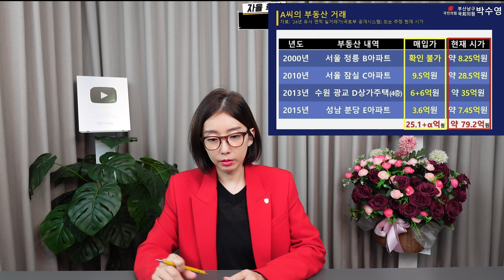전과4범 이재명 또 다른 저수지(1017)이재명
이재명 차명 재산 가능성? 배소연 부동산 논란 심화
"박수영의 날카로운 의혹 제기, 배소연의 재산 출처는?"
"국세청의 검증: 배소연의 재산 조사 착수 임박"

"대출 없는 부동산 매입, 국세청의 철저한 조사 요구"
"배소연 재산, 이재명 대표의 차명 재산 의혹으로 번질까?"
"국세청 세무조사, 배소연과 김혜경의 연관성 밝혀질지 주목"
"김혜경 수행비서 배소연 80억 재산 의혹: 국세청 세무조사 촉구"

*폴리티코 연구소 자율 후원
KB국민 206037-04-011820 (예금주:김영윤)